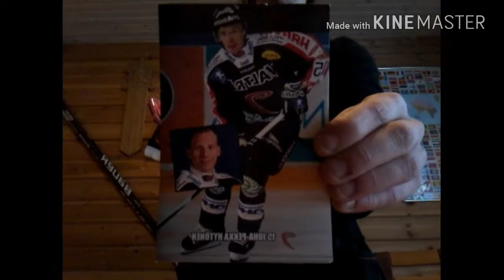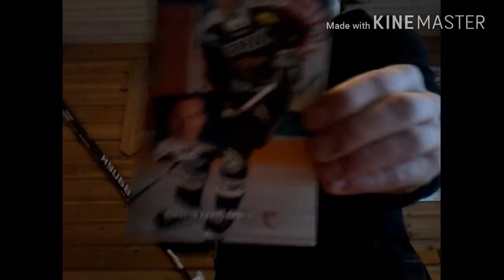JYP 2018 osa 8